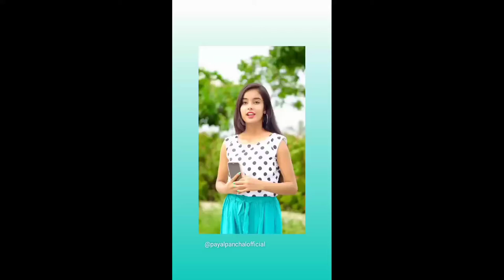Payal Panchal funny videos 😂 on instagram 🥰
Payal Panchal Instagram reels♥️